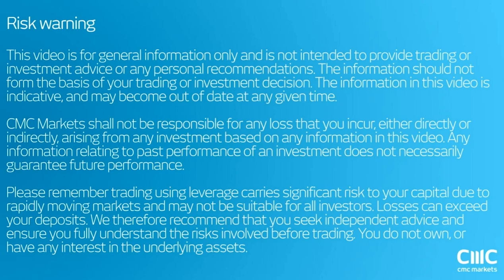Trump lost the debate - Deutsche-Bank: new all-time-lows CMC Markets 27th September 2016